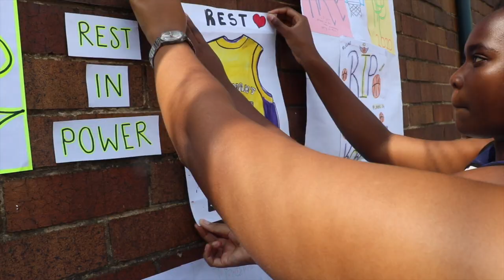Dominican Convent School Basketball Team Honors Kobe Bryant